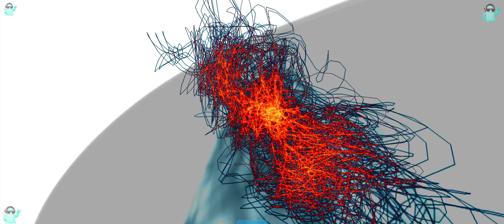Rumble - Skrillex, Fred again.., Flowdan - Music Visualization - Trippy - 4K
Flash Warning*